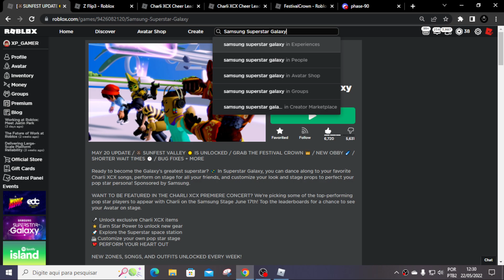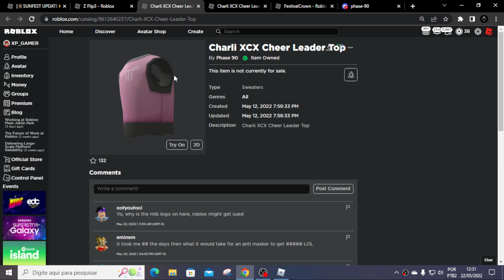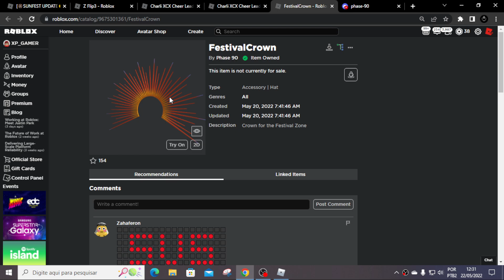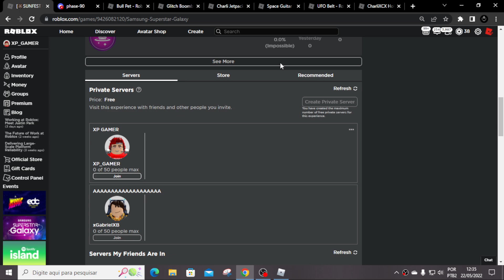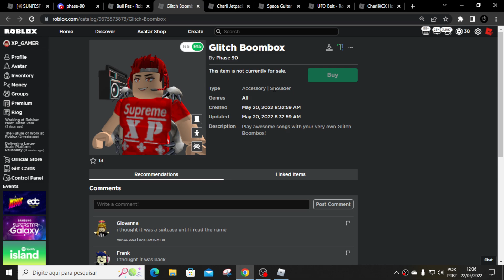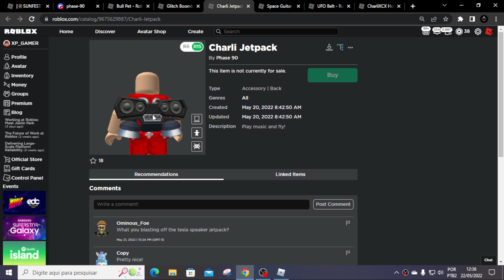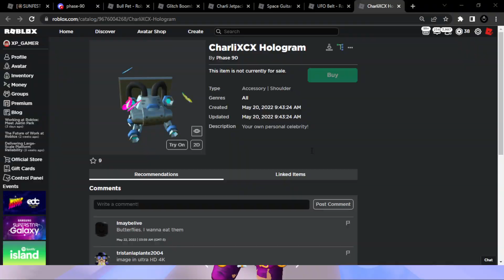TODOS os itens GRÁTIS do Evento Samsung no ROBLOX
🎤 Desbloqueie itens exclusivos Charli XCX.
⭐️ Ganhe Star Power para desbloquear novos equipamentos.
🚀 Explore a estação espacial Superstar.
🏗 Personalize seu próprio palco de estrela pop.
💖 REALIZE SEU CORAÇÃO.

Seja Membro